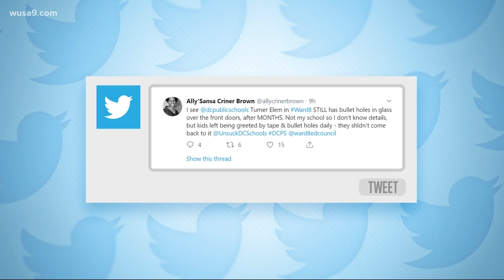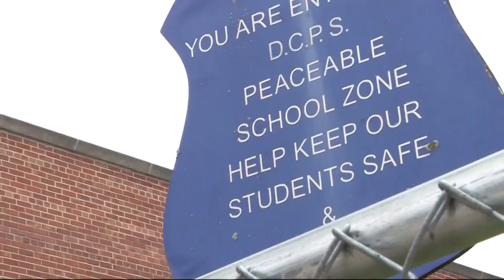'This is supposed to be a safe zone' | Parents frustrated after finding 'bullet holes' in DC school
A parent tweeted that she saw bullet holes in Turner Elementary School windows Saturday. Crews have repaired the damage.